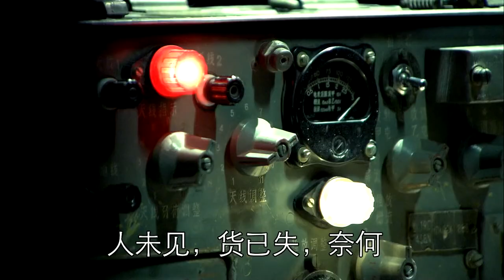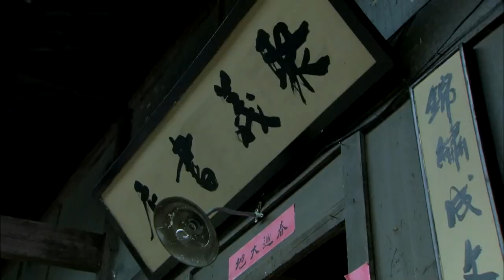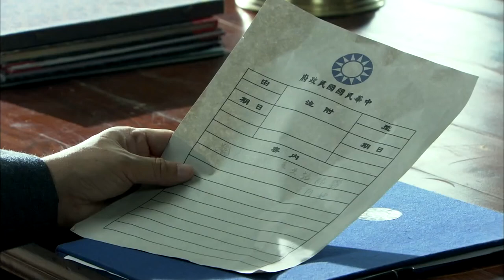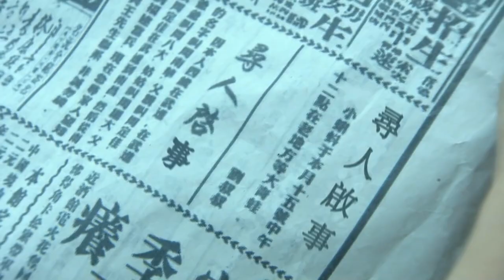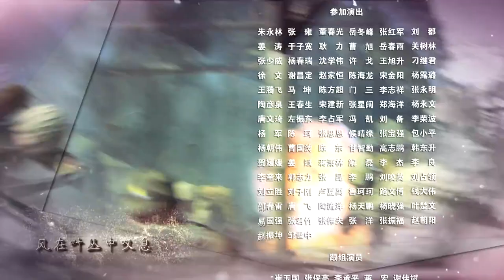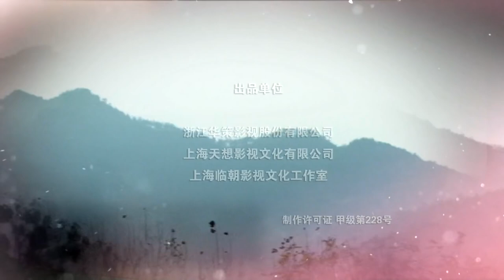战狼蜕变 14 | 身份特殊的他率领一支小队与敌人针锋相对的惊险刺激故事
《战狼蜕变》讲述了落魄经济学教授李正白接到任务，率领一支小队，把一箱至关重要的“假钞”从重庆护送到上海的故事。经济学奇才李正白意外卷入了一场针对日伪的经济战，结识了最终引导自己找到信仰的精神导师伍云召，并在行动中，遇到了一生的爱人陆清瑶。与此同时，阴险狡诈的万里涯和老谋深算的姜成达粉墨登场，与李正白展开了争斗。经历了血与火的洗礼，李正白抱定信念，率领着“猎风行动组”历尽艰辛，在地下党员陆清瑶的协助下，与严正方等人舍死忘生，最终打赢了这场旨在重创日伪经济的没有硝烟的战争。孰料，成功后的李正白等人等来的却是军统内部的一纸诛杀令。生死存亡之际，李正白等人看透了腐败的国民党政府的无耻，毅然选择了革命道路，加入了真心抗日的队伍。